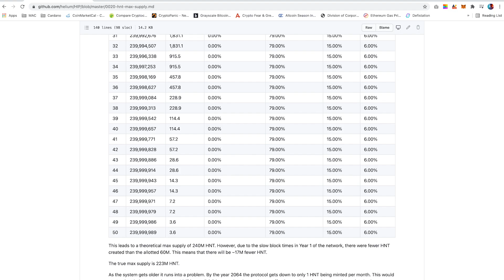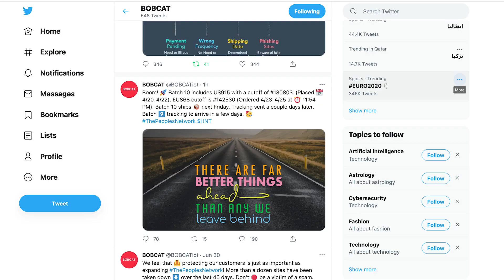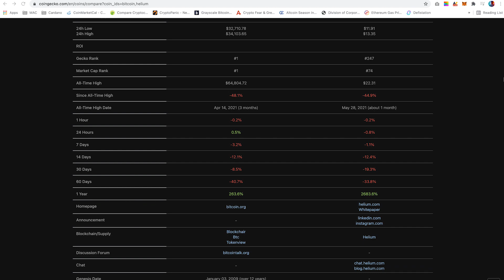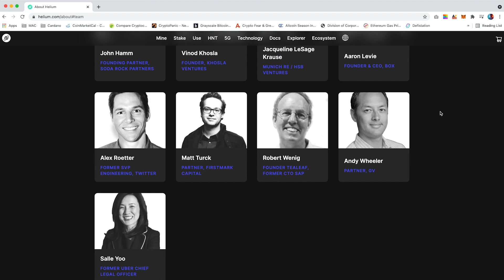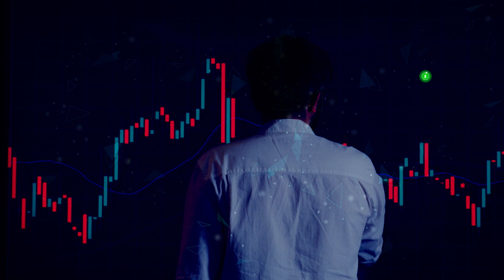HELIUM HALVING. The Future Of Helium. ($HNT) Episode 2. - August 1st 2021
Timestamps:
00:00 Intro
00:12 What is Helium Halving?
00:42 What is the purpose of Halving?
01:19 Hotspot examples after Halving
03:12 Historical facts
03:40 Human Psychology
04:05 Conclusion
05:17 Antenna Upgrade

***Please note that the video is not created for financial investment purposes.